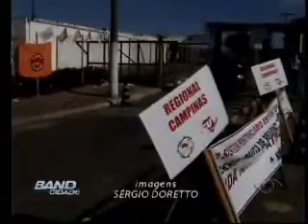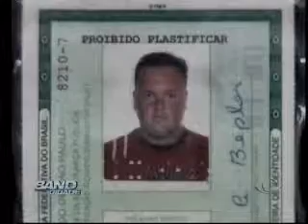BAND CIDADE CAMPINAS 15/03 (BLOCO 1)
Assista as notícias de Campinas e região no Band Cidade Campinas.